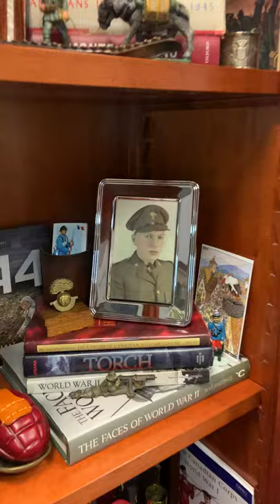E3 “What Inspires Me” - Father and WW2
In the third of six videos of “What Inspires Me” ADM Foggo talks about his father who fought in World War II and left an incredible legacy!  Stories about his father, movie reference to Saving Private Ryan, sand from the beach and more are all the things that Foggo ties together for what has inspired him!